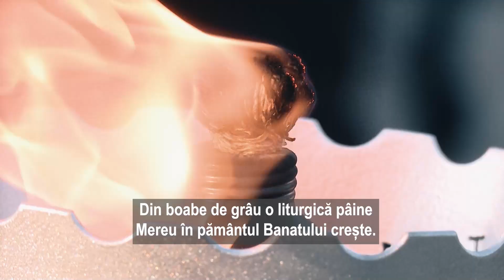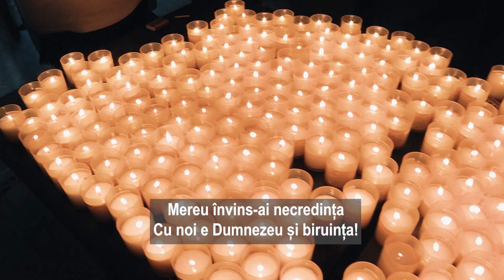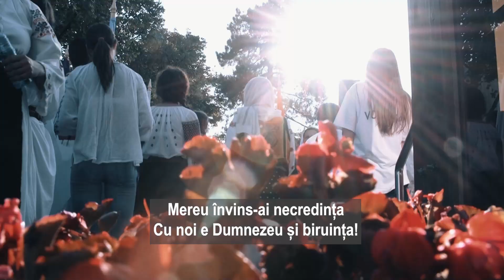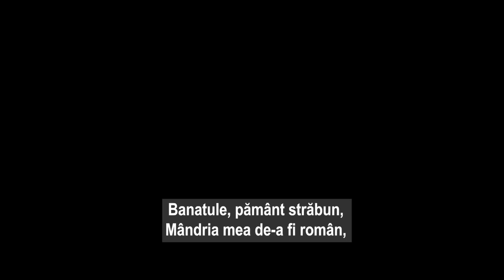Învață Imnul ITO 2023! Pe 31 August, îl cântăm împreună în Parcul Rozelor din Timișoara!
Învață Imnul Întâlnirii Tinerilor Ortodocși 2023! Pe 31 August, îl cântăm împreună în Parcul Rozelor din Timișoara!

STROFA 1
Din boabe de grâu o liturgică pâine
Mereu în pământul Banatului crește.
E jertfa prea sfântă, Hristos în Potir,
Credința creștină-o trăim românește.

REFREN:
Banatule, pământ străbun,
Mândria mea de-a fi român,
Mereu învins-ai necredința
Cu noi e Dumnezeu și biruința!

STROFA 2
Acesta-i Banatul cu spicele-n soare
Belșug de iubire, al credinței temei,
Acum Hristos Domnul la El ne cheamă:
- “Tineri, voi sunteți prietenii Mei!”

REFREN:
Banatule, pământ străbun,

STROFA 3:
Trandafiri în lumină, martirice flori,
Născute-n cenușa de jertfă în seară
Cu dangăt vestind Libertatea comoară
- “Azi în Timișoara, mâine-n toată țara”.

REFREN:
Banatule, pământ străbun,